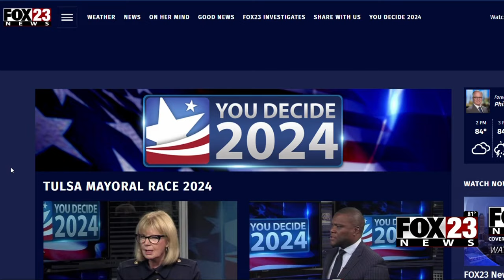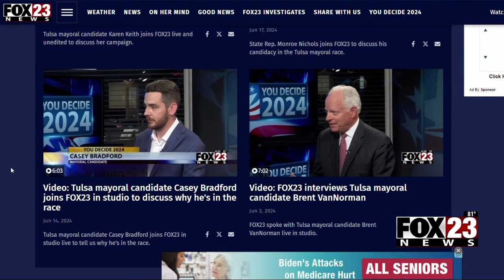Video: 3 Tulsa mayoral candidates participate in debate at Cain's Ballroom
Facing off less than three weeks out from the Tulsa mayoral election, three candidates debated on Thursday in front of a crowd at Cain's Ballroom.